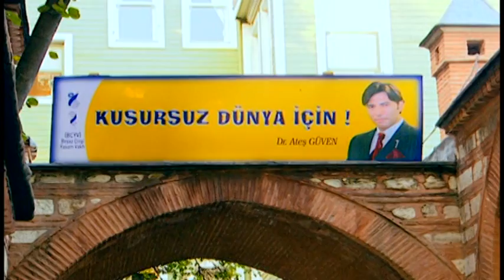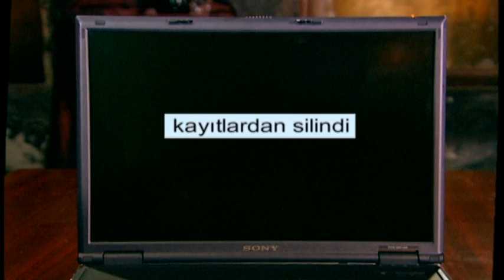Mavi Rüya - Bölüm 06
Bir tarafta kafalarında kurguladıkları kusursuz dünya projesini hayata geçirmek için taşıyıcı anne arayan çılgın bir grup .Öte yanda yaşamak için kaçmak zorunda olan genç bir kadın. Ve bu heyecan ve gerilim dolu serüvenin tam ortasında masum, küçük bir kız çocuğu Zeynep, bir kasabada öğretmenlik yapan, iyiliği ve yardımseverliği...